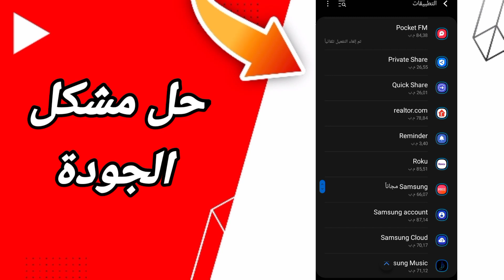كيفية طريقة حل مشكلة الجودة على تطبيق يوتيوب Youtube 2025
كيفية طريقة حل مشكلة الجودة على تطبيق يوتيوب Youtube 2023